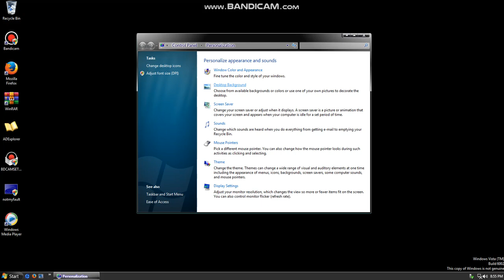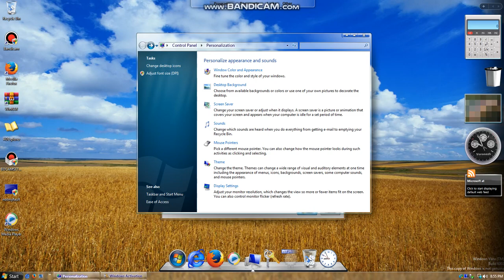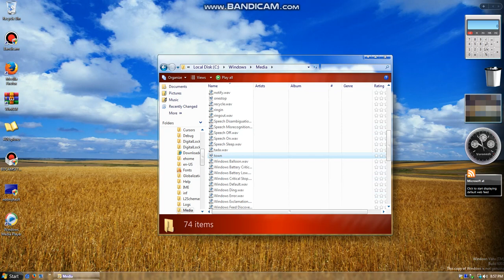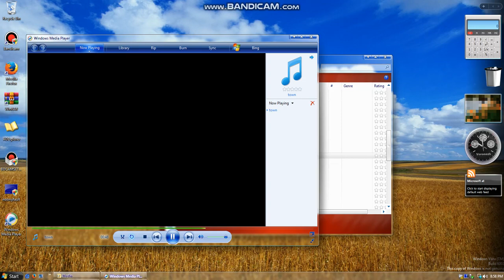Windows Vista Delta Milestone 2 (EN-US) running on VMware